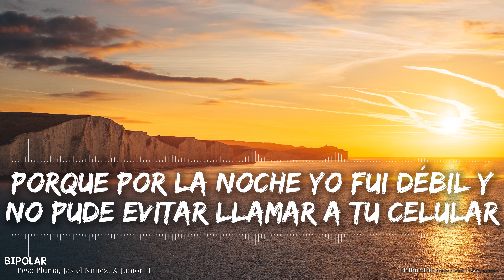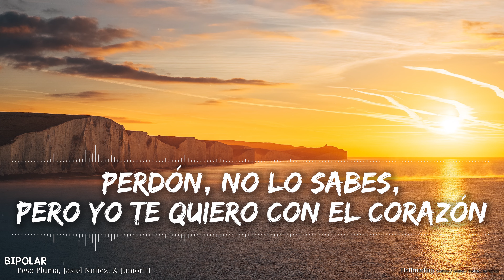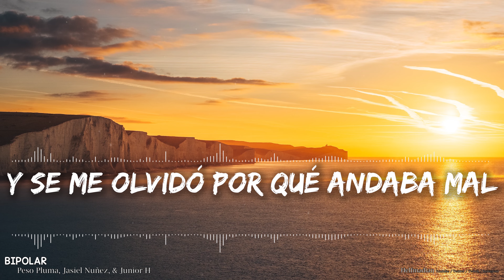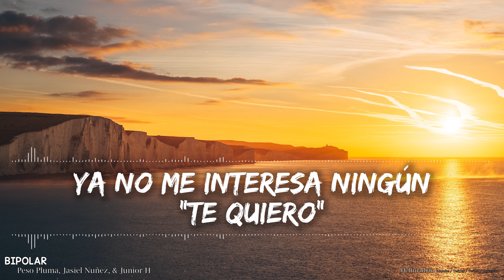Peso Pluma, Jasiel Nuñez, Junior H - BIPOLAR (Explicit) (Lyrics) - Full Audio, 4k Video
🎵 Support Peso Pluma on socials! 🎵

🎤 Lyrics 🎤

[Refrán: Jasiel Nuñez]
Prometí que iba a olvidarte, pero me fallé, yo te volví a buscar
Porque por la noche yo fui débil y no pude evitar llamar a tu celular
Perdón, no lo sabes, pero yo te quiero con el corazón
Te quiero con el corazón

[Puente Instrumental]

No pasa nada, la verdad
A vecеs no me entiendo, soy bipolar
Mе prendí un gallo y empecé a volar
Y se me olvidó por qué estaba mal
Y ahí voy, sube y baja
No hay fallo
Qué loco me dejó tu amor

[Post-Coro: Jasiel Nuñez]
Pero pa' serte sincero
Hoy en día lo que prefiero es pensar en mí primero
Ya no me interesa ningún "te quiero"
Porque esto no es verdadero
Y pa' serte más certero
Yo prefiero hacer dinero
Que malgastar mi tiempo con puros cuentos
Con puros cuentos
Oh-oh, oh-oh

A veces no me entiendo, soy bipolar
Me prendí un gallo y empecé a volar
Y se me olvidó por qué andaba mal

[Post-Coro: Peso Pluma]
Con puros cuentos
Oh-oh, oh-oh

[Outro: Junior H & Jasiel Nuñez]
¡Uh!
Ahí le va, compa Jasiel
Doble P (Na, na)
Junior H
Na-na-na, na-na, ah
Na-ah, na-ah